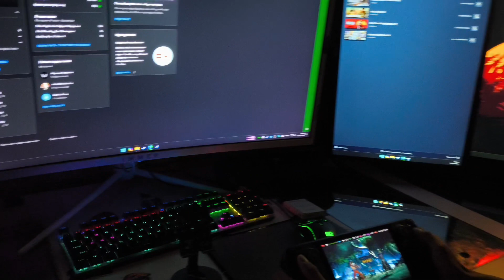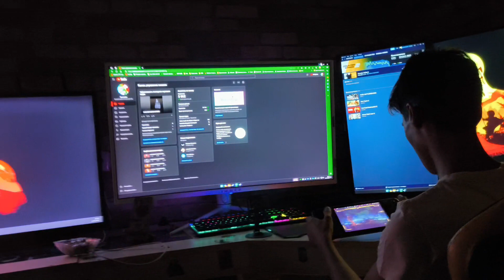17 мая 2024 г.